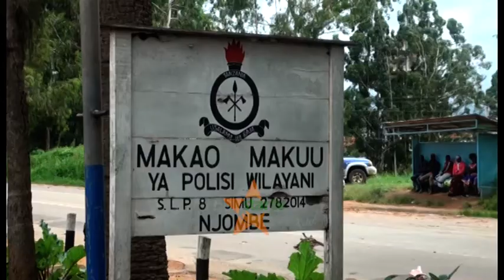TUHUMA ZA WIZI : WATU 8 WASHIKILIWA NA POLISI NJOMBE